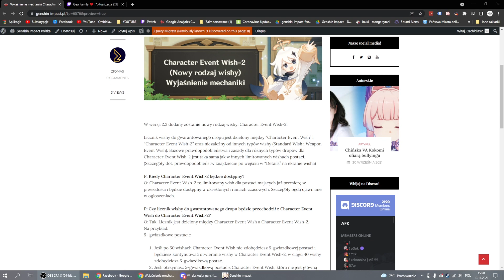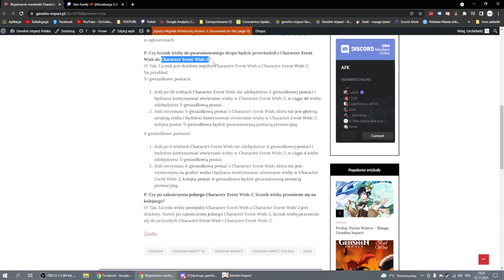Nowy system wishowania - jak działa event z dwoma banerami jednocześnie? | Genshin Impact Polska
Nowy system wishowania wchodzi niedługo do gry:
📖 Strona: